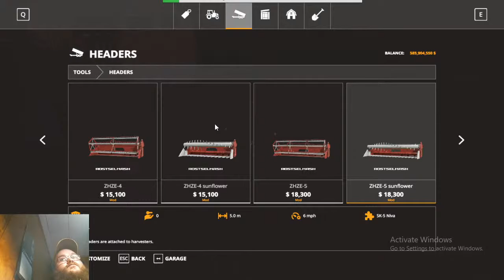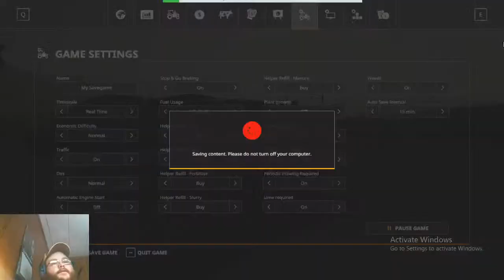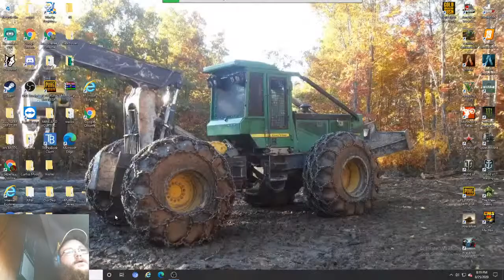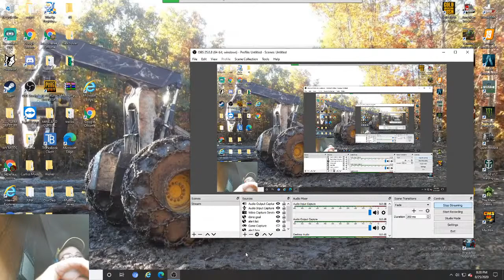West Bridge Hills *Farming* (PC)